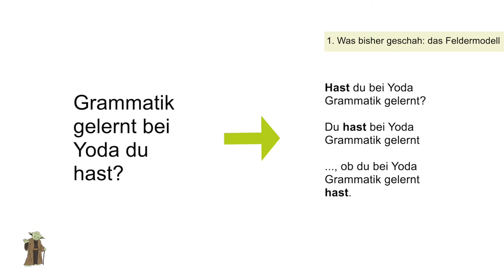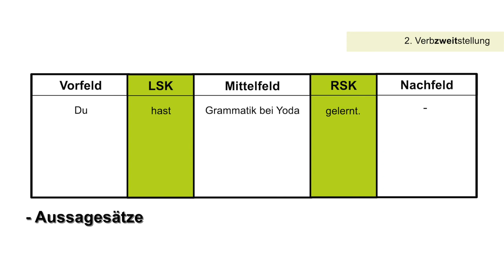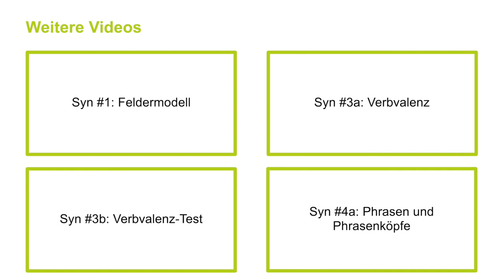Verbstellung und Satztypen | Syntax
In diesem Video erfahrt ihr, welche Stellungen ein Verb im deutschen Satz einnehmen kann und welche Satztypen es gibt.